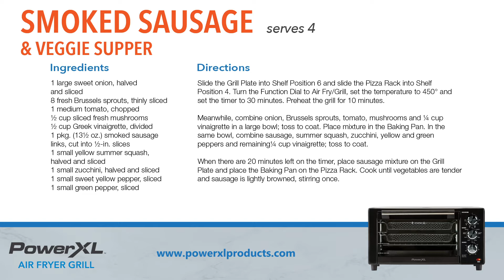Smoked Sausage and Veggie Supper Recipe I PowerXL Air Fryer Grill Recipes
Air Fry the perfect smoked sausage and veggie supper recipe using PowerXL Air Fryer Grill. PowerXL Air Fryer Grill has an amazing hot air circulating technology that will allow the sausage to be cooked to the ideal temperature and texture- giving the outside a delicious grill while keeping the inside of the sausage and vegetables savory and tender. This is the perfect dinner for any day of the week.

Smoked Sausage & Veggie Supper Recipe
Serves 4

Ingredients:
1 large sweet onion, halved and sliced
8 fresh Brussels sprouts, thinly sliced
1 medium tomato, chopped
½ cup sliced fresh mushrooms
½ cup Greek vinaigrette, divided
1 pkg. (13½ oz.) smoked sausage links, cut into ½-in. slices
1 small yellow summer squash, halved and sliced
1 small zucchini, halved and sliced
1 small sweet yellow pepper, sliced
1 small green pepper, sliced

Directions:
Slide the Grill Plate into Shelf Position 6 and slide the Pizza Rack into Shelf Position 4. Turn the Function Dial to Air Fry/Grill, set the temperature to 450° and set the timer to 30 minutes. Preheat the grill for 10 minutes.

Meanwhile, combine onion, Brussels sprouts, tomato, mushrooms and ¼ cup vinaigrette in a large bowl; toss to coat. Place mixture in the Baking Pan. In the same bowl, combine sausage, summer squash, zucchini, yellow and green peppers and remaining ¼ cup vinaigrette; toss to coat.

When there are 20 minutes left on the timer, place sausage mixture on the Grill Plate and place the Baking Pan on the Pizza Rack. Cook until vegetables are tender and sausage is lightly browned, stirring once.

2 CUPS 481 cal., 37g fat (13g sat. fat), 64mgchol., 1428mg sod., 20gcarb. (12g sugars, 4g fiber), 17gpro.